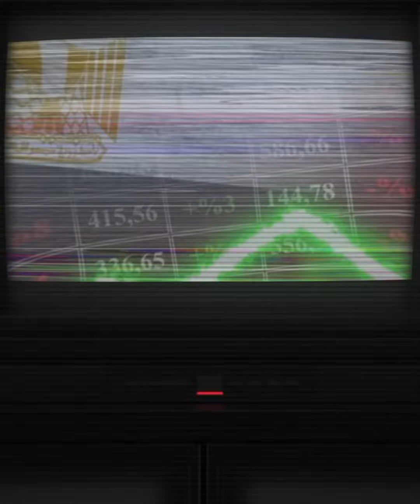لغز الـ200 جنيه اللي في السوق..ليه السوشيال ميديا مقلوبة